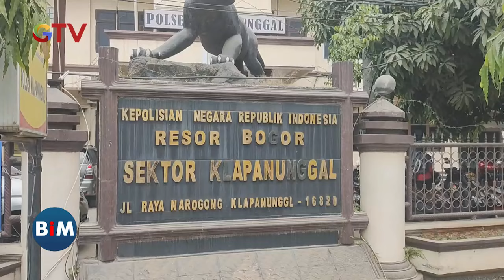Aksi Komplotan Perampok Minimarket Dipergoki Warga, Satu Pelaku Dikeroyok - BIM 26/07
Buletin iNews Malam (BIM), Jumat, 26 Juli 2024/POT